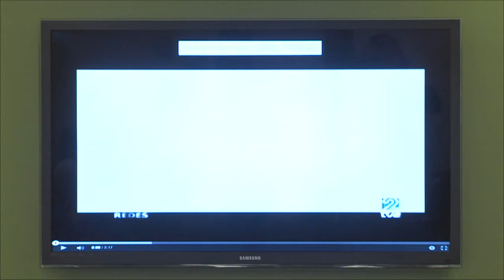Frank Church Symposium 2015 Panel 1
Panel 1: Music, Dance and Visual Expression
Daysha Hampton    Susanna Zaraysky